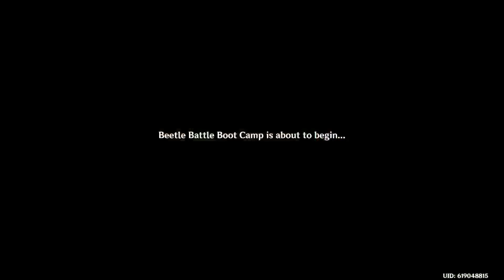Highlight: Genshin Impact | Arataki Blazing Armor Beetle Battle Boot Camp event day 4